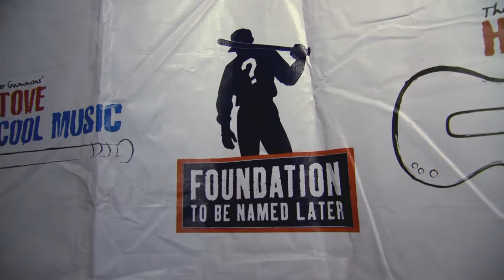Hot Stove Cool Music Concert 2014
Theo Epstein, Len Kasper and Peter Gammons host the 3rd annual Hot Stove Cool Music Chicago benefit concert at Wrigleyville's Metro.The Hot Stove events benfit The Foundation to be Named Later & Cubs/RedSox charities in the Chicago and Boston areas.